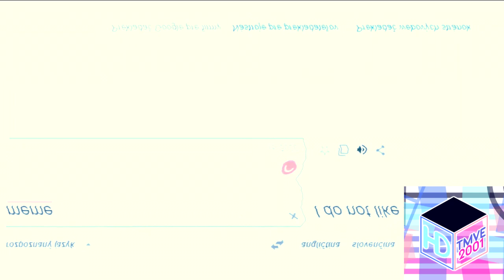I Do Not Like Me Csupo Effects | TNT Sports (2023) Effects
Requested by TRVE287 Productions 2.0

Effects List:

0. Normal
1. Crying X
2. Electric Module 3.0
3. The Real G-Major 4
4. G-Major 5
5. Videoup v2
6. X-Major 2744
7. Electric Module 8.0
8. Clarinet Vocoder